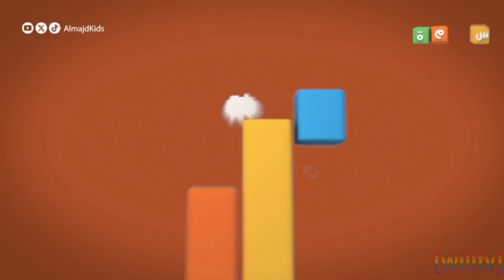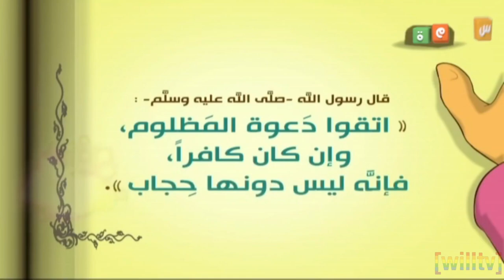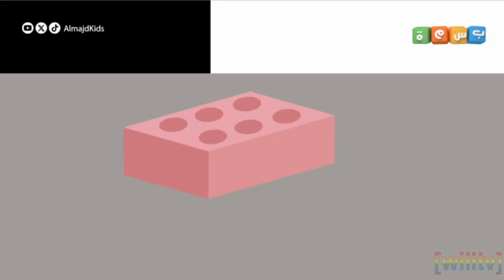Basma Channel - Continuity - (10/9/2024)